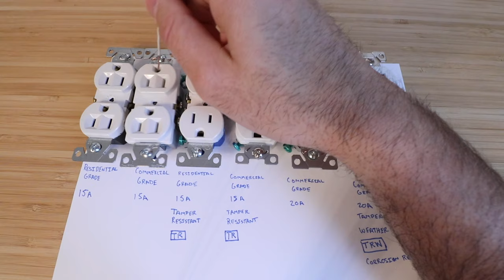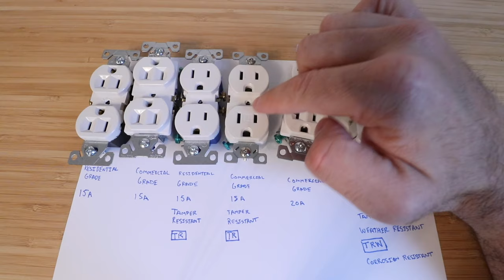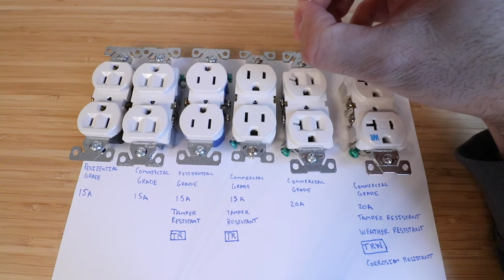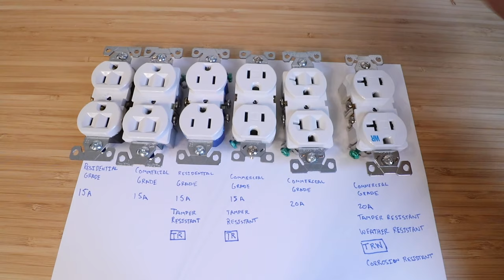How To Choose The Right Outlet For Your Home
Favorite Smart Home Devices
15A Commercial Outlet Tamper Resistant
20A Commercial Outlet Tamper & Weather Resistant

In this video we teach you how to choose the right outlet for you home and how to identify the different types out outlets.  There are several different grades of outlets.

You can also choose between 15 Amp and 20 Amp versions or between Standard and Decora Style Outlets.

For most applications a commercial grade tamper resistant outlet is a great option to upgrade to for minimal additional cost.